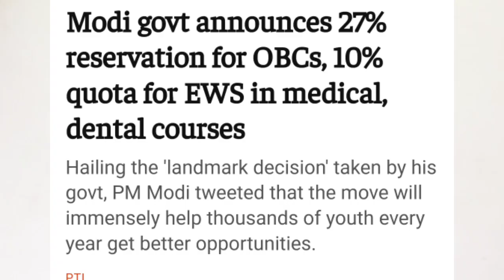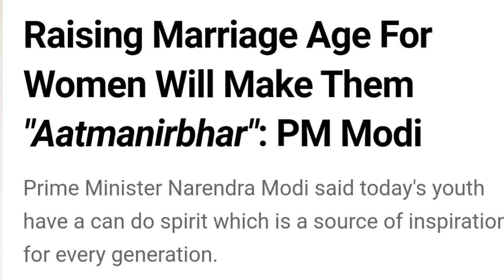இளையராஜாவை திட்டும் போலி போராளிகள் | களமிறங்கிய அண்ணாமலை ஆளுநர் | கடுப்பான திமுக அறிவாலயம் | MODI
ILAYARAJA PRAISES NARENDRA MODI NEWS TAMIL